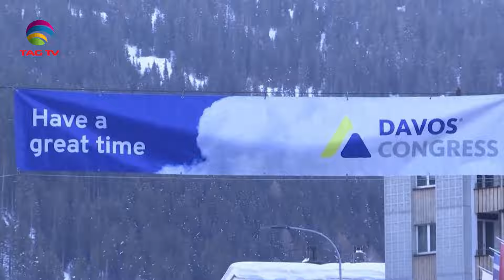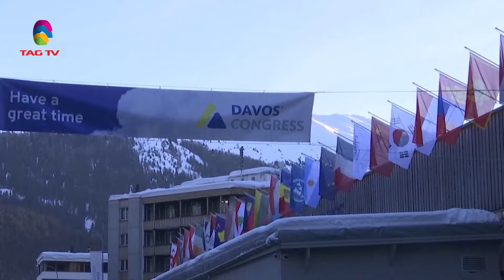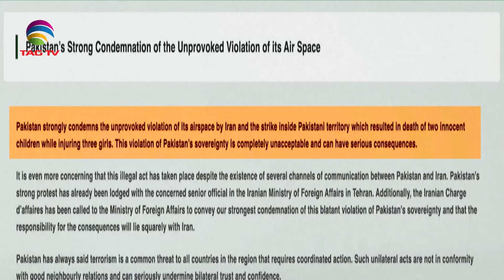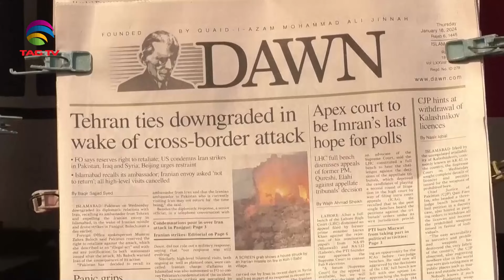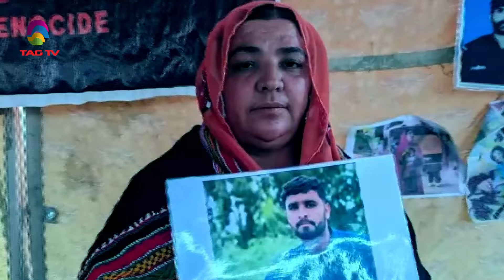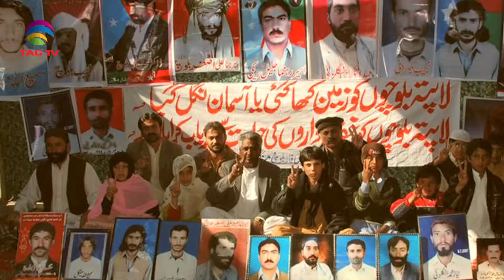India's Role in South Asia & World's Geo-Politics -Janaury 20, 2024 South Asian Weekly News Show